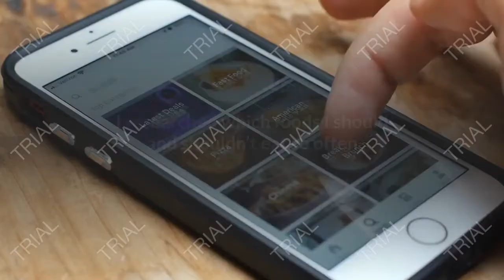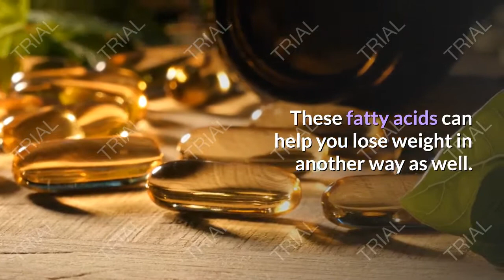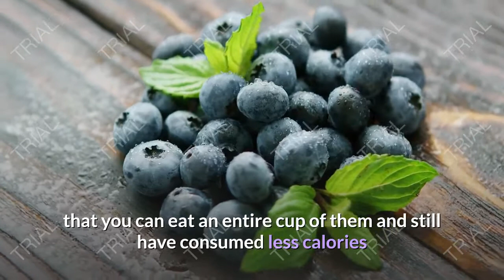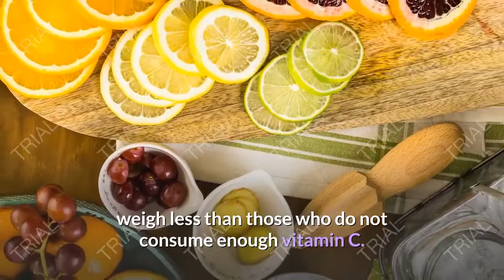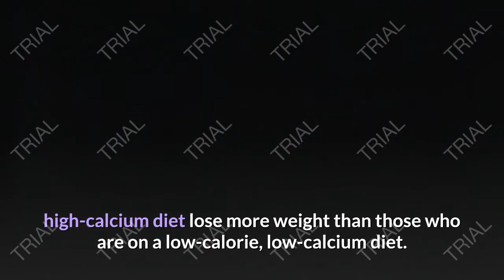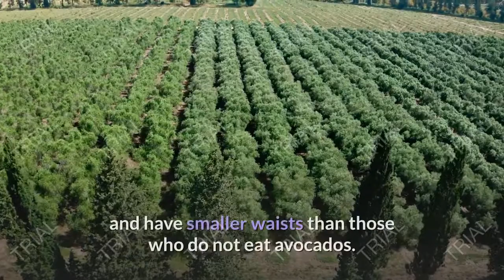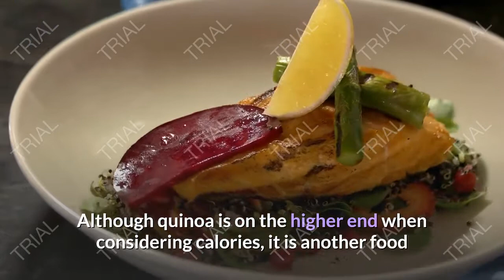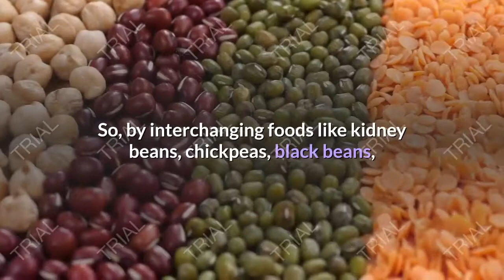Top 10 Weight Loss Foods That Are Backed By Science | Healthy eating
Healthy Eating | Top 10 Weight Loss Foods That Are Backed By Science.
Allow me to fill you in on a little something called “I’m either losing weight and I’m hungry, or I’m not hungry and I’m not losing weight.” Ever heard or thought something similar before? I have. That was before I heard of these top 10 weight loss foods that are backed by science.

Hunger plays a major role in many people’s lives (myself included). Therefore, food also plays a major role in many people’s lives (myself definitely included). I love food, so when I first started my fitness journey, losing weight wasn’t all that easy—especially losing weight in the way I wanted and in the areas of my body I wanted.

I researched which foods I should and shouldn’t eat so often that when I was eating only what people were saying to eat online, I was incredibly confused as to why I wasn’t losing weight at all. Then, I discovered these top 10 weight loss foods that are backed by science. My whole world shifted, and it shifted for the better.

I realized that although people whom I thought were health professionals online were not providing accurate information.

Healthy eating aims to provide informative videos centering around the healthy diet and effective exercise methods to help you stay healthy and peaceful in life.
Follow us for delicious recipes, inspiration and tools to make your low-carb and lifestyle simple.

Healthy eating tips playlist is the get in shape with our guides, recipes, and helpful tips!
Healthy eating tips is all about learning how to make the right changes in your lifestyle so that you can take your body to its maximum level.

2. Like me on Facebook